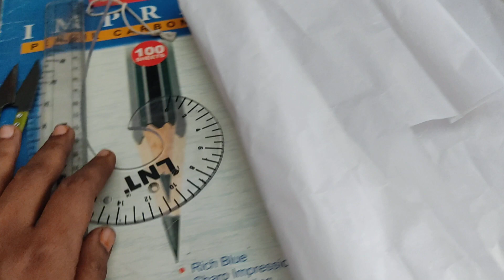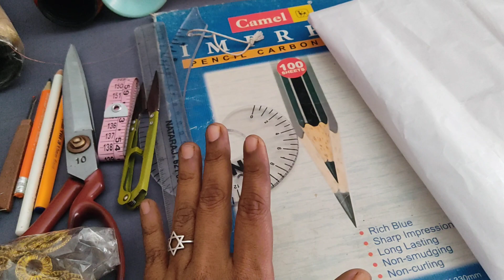machine embroidery needs for beginners